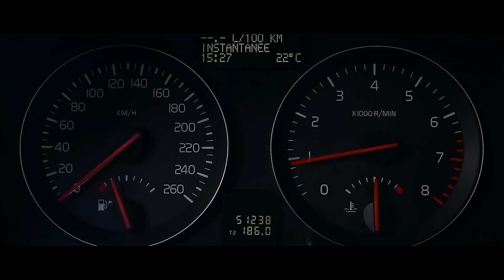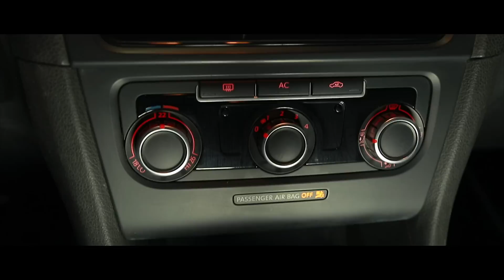Karhabtek Labess Volkswagen GOLF 6 Tuning Platinum Motors Tunisia Ep 07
By Platinum Motors TUNISIA
Mooded by E-CAR